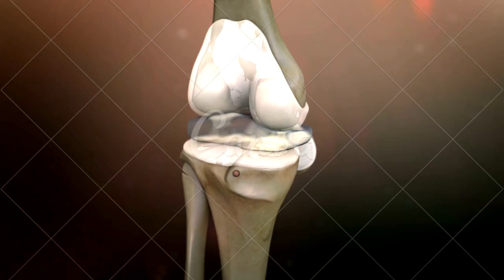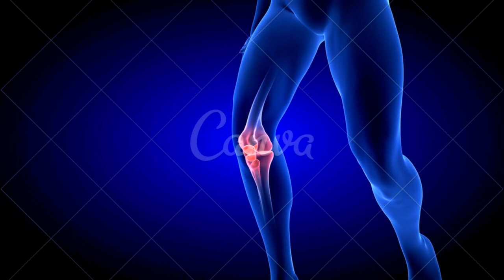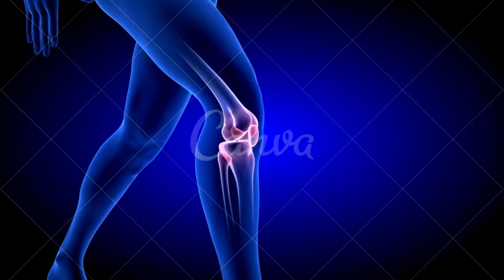artrite bacteriana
CONTA POUPANÇA
AGÊNCIA: 0314
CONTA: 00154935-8